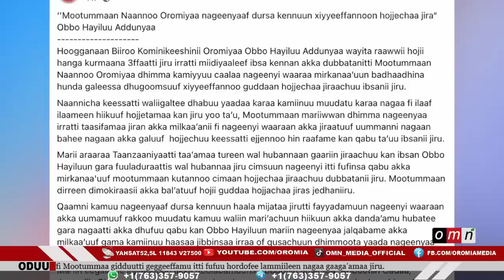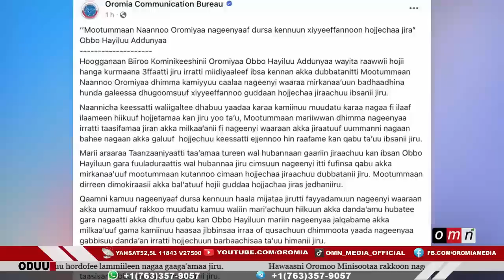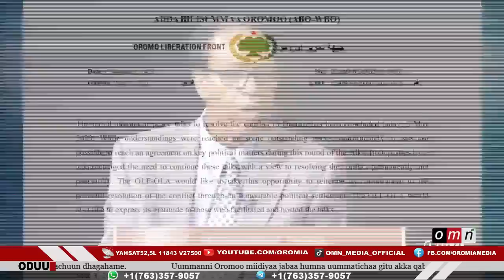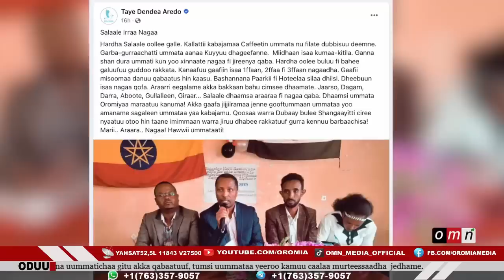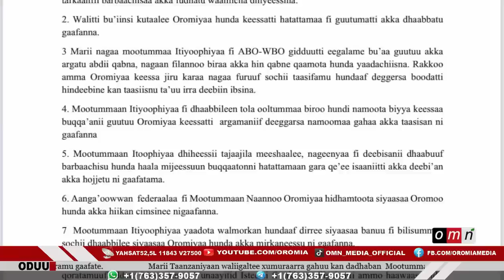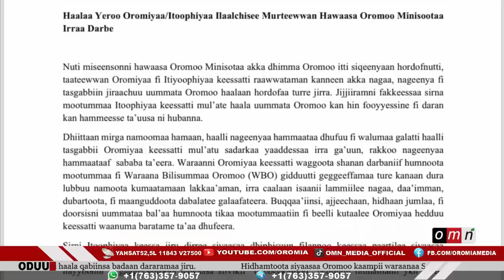OMN Horn ODUU (Caamsaa 10,2023)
● Gaaffiin uummataa deebi'uu qaba- Abuna Maatiyaas
● Uummanni nagaa dheebote- Ob. Taayyee